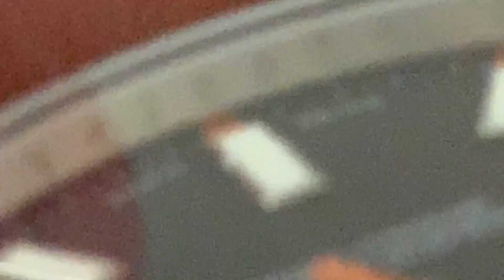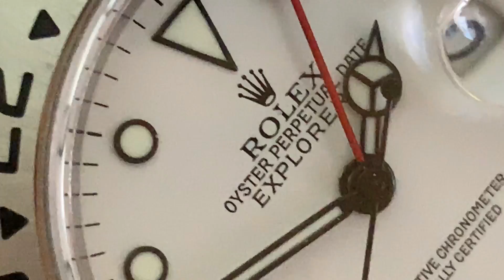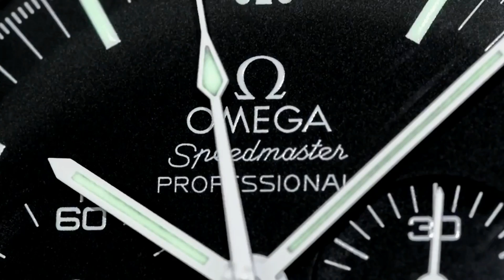THE RAT IS A HYPOCRITE - The Rat is investing in Rolex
3) Organise a Paid Review (Any Topic- Watches, Men's issues or anything!)

4) Seek Personal Advice from Archie Advice via email - US$20-

1A3pKTWxUZkZZYARDQyk3rhH4jiHh5PeiB

Kind regards

ARCHIE

ArchieLuxury
AUSTRALIA